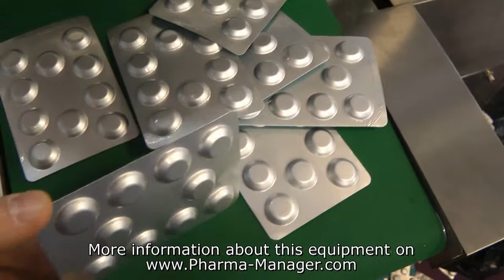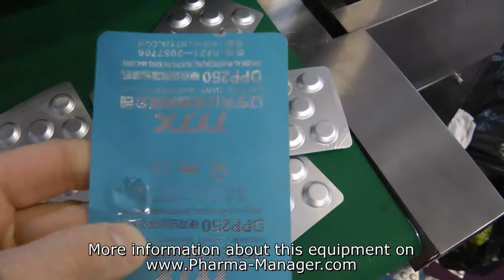Pharmaceutical blister packaging machine for tablets and capsules in blister